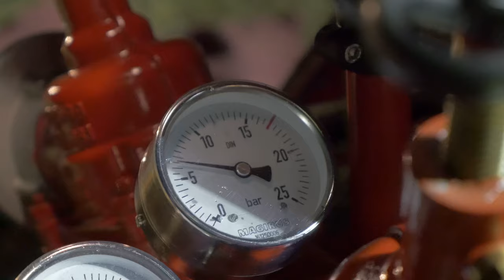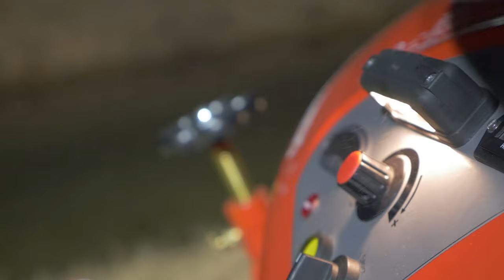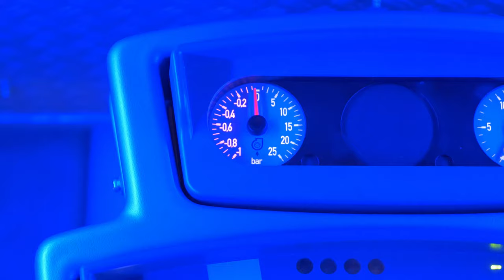Feuerwehr Salzderhelden Dienst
Ein Dienstabend der Freiwilligen Feuerwehr Salzderhelden